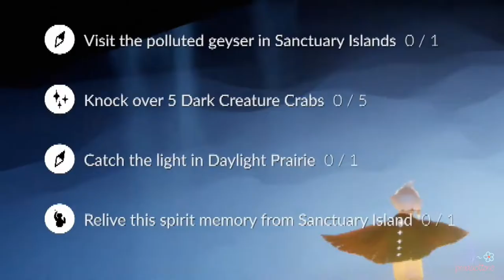SKY SANCTUARY ISLANDS! | Let's Play Sky: Children of the Light [26] | Ep 13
𝐏𝐥𝐞𝐚𝐬𝐞, 𝐧𝐨 𝐟𝐨𝐮𝐥 𝐥𝐚𝐧𝐠𝐮𝐚𝐠𝐞 𝐢𝐧 𝐭𝐡𝐞 𝐜𝐨𝐦𝐦𝐞𝐧𝐭𝐬. 𝐓𝐡𝐢𝐬 𝐢𝐬 𝐚 𝐟𝐚𝐦𝐢𝐥𝐲-𝐟𝐫𝐢𝐞𝐧𝐝𝐥𝐲 𝐜𝐡𝐚𝐧𝐧𝐞𝐥
Episode 13, "Old Faithful Fredrick," has been abbreviated as "Ep 13" for your convenience

     It is the SEASON OF SHATTERING! Darkness from Eden is falling upon the Kingdom of Sky! Now Fredrick must undertake the journey to save the Kingdom from its corruption, while gathering Seasonal Candles and Winged Light along the way.
     The first stop on his quest? The Sanctuary Islands, a place he had seen at least once but had never really been to. He's got to find a spirit and a polluted geyser, knock over some dark creature crabs, and find a mysterious light that appears in the Daylight Prairie! Will Fredrick accomplish all he sets out to do, or will he become too distracted by the islands' beauty and peaceful demeanor? Find out THIS TIME on Dr. Volk!

If you are reading this description, please tell me: have you ever been to an island? If so, how was it? What did you do?

Recorded with OBS + Elgato HD60S
Edited with PowerDirector 19